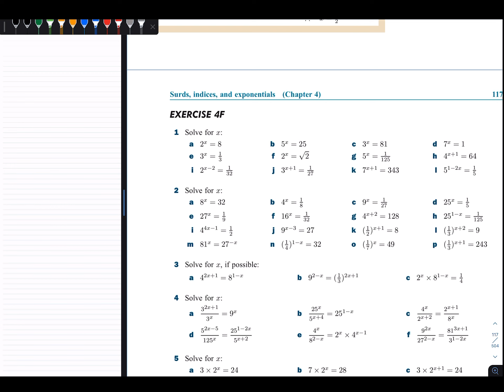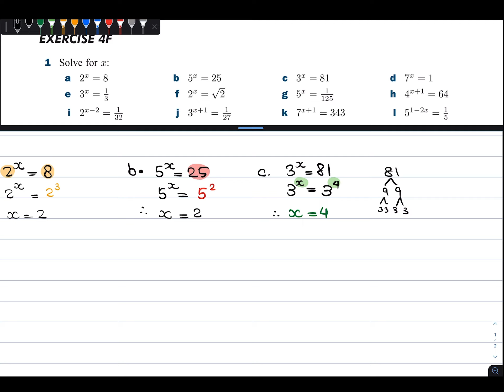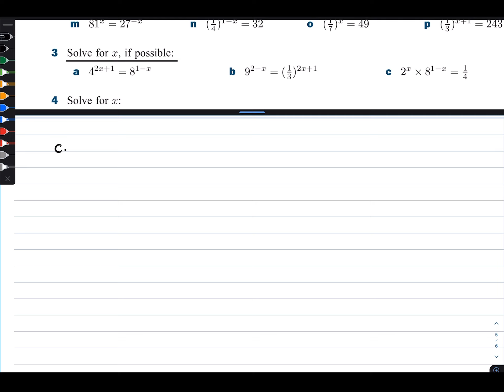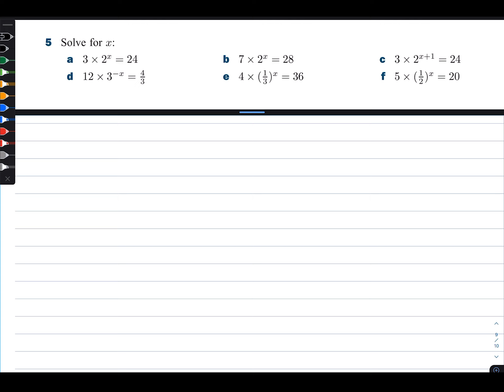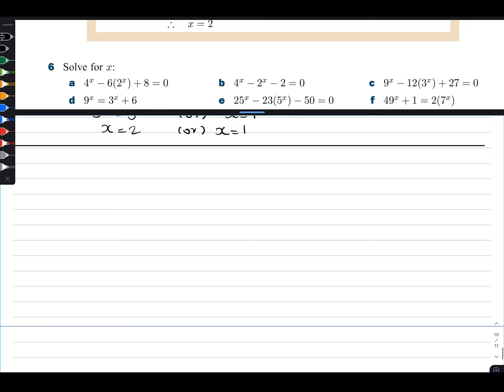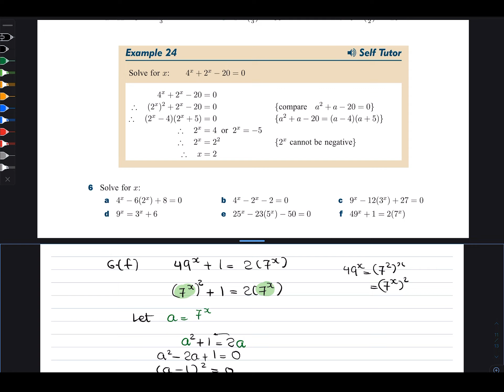Indices. Ex4F. Additional Maths (Level 3)